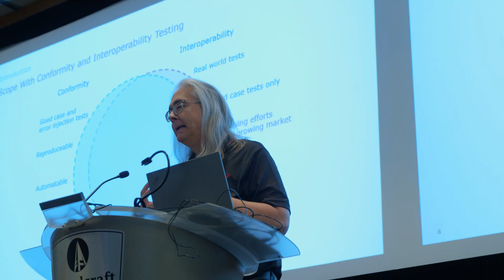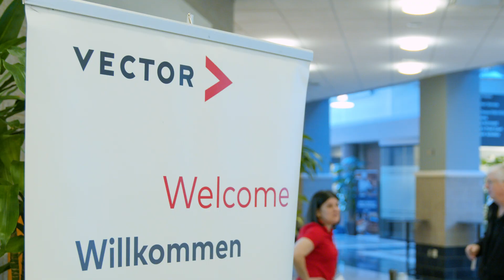Highlights of Vector E-Mobility Symposium North America 2024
On February 6th, we held Vector's First North American E-Mobility Symposium. It was great to see so many people attend, join in the Q&A sessions, and check out the latest in e-mobility at our exhibition. See you next year!